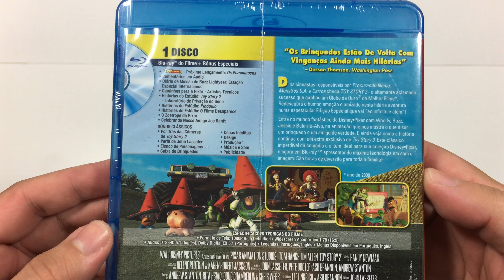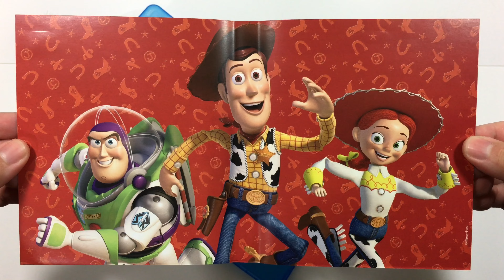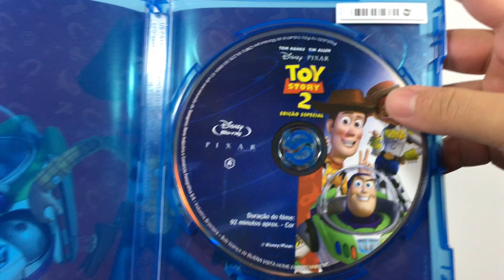Toy Story 2 - Blu-Ray [Unboxing]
Vamos conferir como ficou o box da versão em Blu-Ray de Toy Story 2!